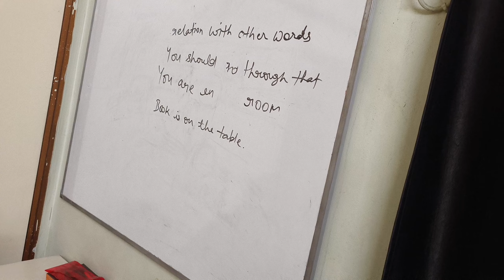Pehle Aisa Na Tha 😯😯😯😉Waqt Badal Gaya Halat Badal Gaye 🖤❤️ Daily Vlog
if you want to colab with me
Abhinavaarya1992Gmail.com

these products I use for my videos

Tripod
DIGITEK® (DPTR 990VD) Platinum Heavy Duty Tripod with Professional Fluid Video Head Maximum Operating Height: 1660 mm, Max Load Upto: 15 kgs

Lights
ring light

Deal of the day: DIGITEK® (DRL-18RT) Profesional 46cm (18 Inch) LED Ring Light with Remote Control, Runs on AC Power with No Shadow apertures, Ideal use for Makeup Artist, Video Shoot, Fashion Photography & Many More

square light
Deal of the day: DIGITEK® LED D416 Professional Video Light & NP-750 Li-ion Battery with Micro USB Charging | Dimmable 3200k -5600k | Compatible with Tripods, Monopods, Cameras, Table stand & Camcorder | For YouTube Video , Product Photography, Makeup shoot and more (LED D416 COMBO)

selfie stick

Deal of the day: WeCool S5 Upgraded Long Selfie Stick, Balance Handle for Anti Shake Shooting, 6 Section Telescopic Pole Upto 61 inch for Wide Angle Photo Shooting, Selfie Stick with Tripod Stand for Gopro & Camera

powerbank
Samsung Galaxy 10000mAh Power Bank, 25W Fast Charging, Dual Output, Quick Charge, Beige

Devi kund sagar visit Bikaner

family vlogs
vlog
vlogs
daily vlogs
piyush joshi
sourav joshi vlogs
london vlog
piyush joshi vlogs
lifestyle
sourav joshi arts
sourav joshi
piyush joshi gaming
travel vlogs
toys
ice bath challenge
ice bath
daily vlogger
funny vlogs
daily vlog
accident london
scotland vlog
fukra insaan
triggered insaan
wanderer’s hub
wanderer’s live
keechoo
vlogger
arjunaanddivyavlogs
productive vlog
divya harjai
arjuna harjai
travel
reels
trending
celebrity life
shorts
vj siddhu vlogs
michael laude
philip laude
sharkshe
gamer
pj laude
allison laude
vj siddhu vlogs channel
siddhu vlogs
food vlog
family vlog
timothy laude
alice eduardo
daddeh
luxury
fashion
small laude vlog
small laude
daily vlogging
day in my life
salman khan
aesthetic